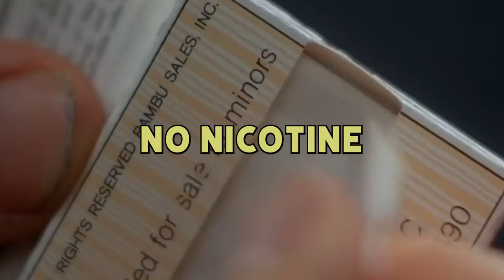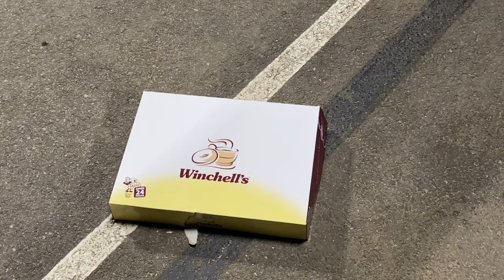Sitting on a Park Bench for Two Days Straight Like Eckhart Tolle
I’m a busy man, but I've carved out the entire weekend to do nothing but sit on THIS park bench, without my phone, food, caffeine, nicotine or mary-jane, in order to find some kind of enlightenment.

One of my heroes  Eckhart Tolle saved his own life by sitting on a bench much for months straight. At the end of it, he found an inner peace that most of us will never know. He was even invited on Oprah, where I assume he achieved enlightenment.

According to a few millennia of spiritual traditions, we all have access to greatest heights of joy and transcendence, right in our own backyards...or neighborhood parks. While I was pretending to be Forrest Gump, I met several people who had made the park a daily practice, crediting it with turning their lives around.

Kevin the Squirrel Wrangler even found love again with the local wildlife. I love little hilarious stories like this. Life feels like an episode of Parks and Rec to me. So take a break from the rat race and take a big SIP OF LIFE in your local park.

This channel is dedicated to accessible techniques for accessing happiness in your day to day life. The park has to be my favorite strategy for increasing joy, and it may seem redundant how much I advocate for simply BEING in a park on this channel, but I see people get in the way of their own greatness just because they think they don't have time, space, love, and the good will to get there. The park taught me different. It taught me that nature doesn't spend so much time analyzing, and it manages to form a perfectly coherent beauty. It reminded me what it felt like to be a child, watching the clouds go by. FOREVER MOMENTS.

I’m convinced that joy is the pathway to flow, and we accomplish more when we slow down, smell the roses, and remember why we’re here. In fact, according to some scientists we’re up to 500% more productive.